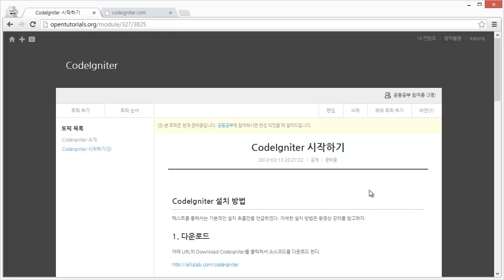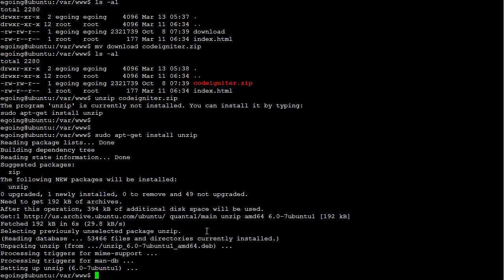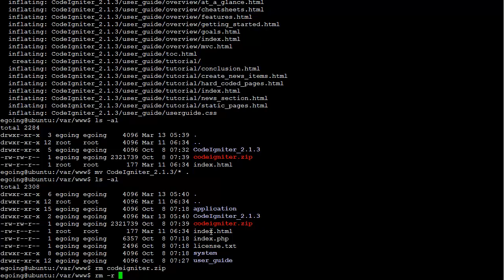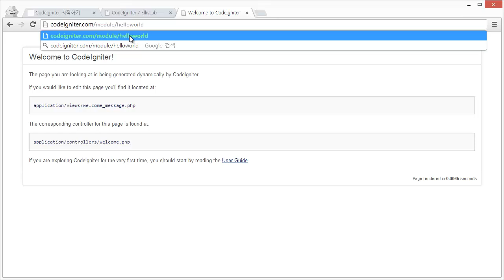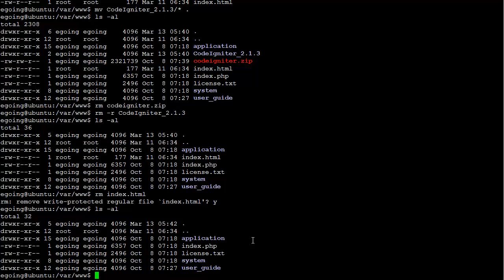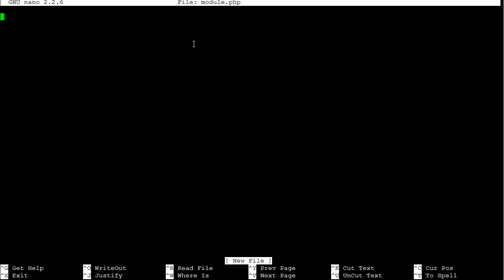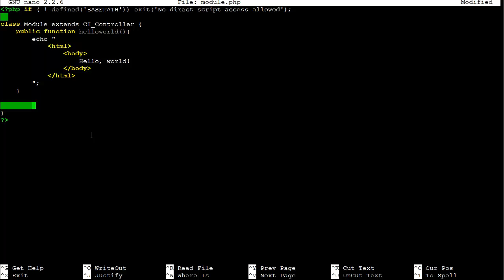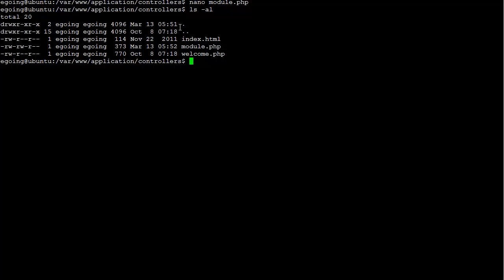시작하기(2)